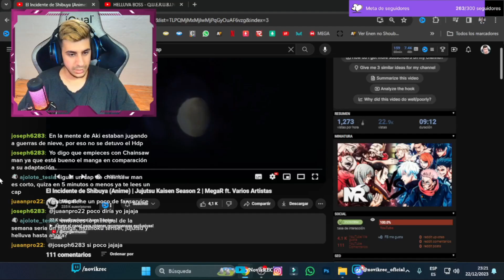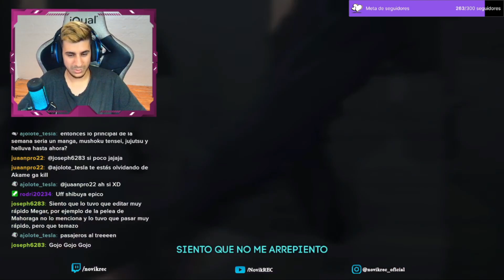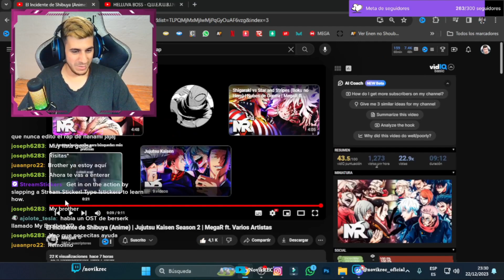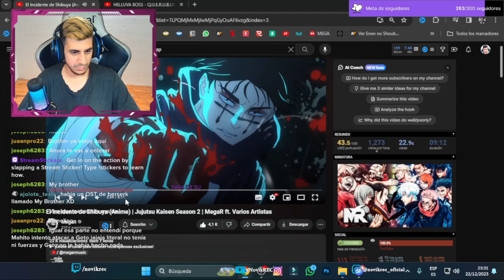REACCIONANDO a El Incidente de Shibuya (Anime) | MegaR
Tiempos
Intro y precentacion: 0:00 a 0:40
Inicio de la reaccion: 0:40 a 9:40
Viendolo de nuevo dando mi opinion: 9:40 a 10:50